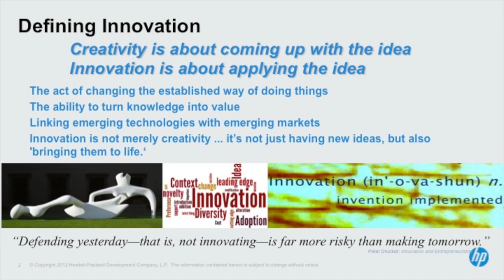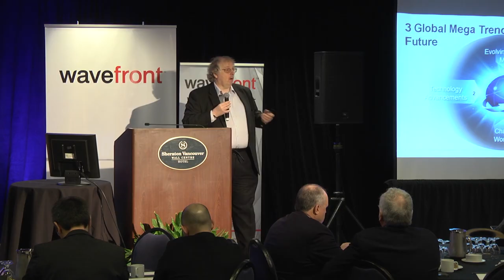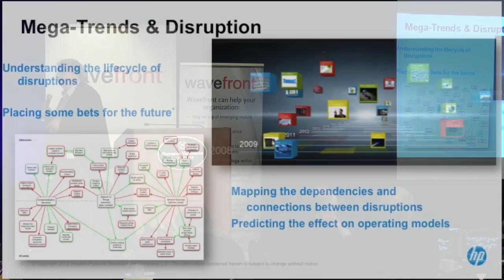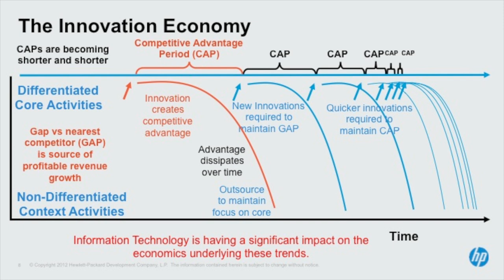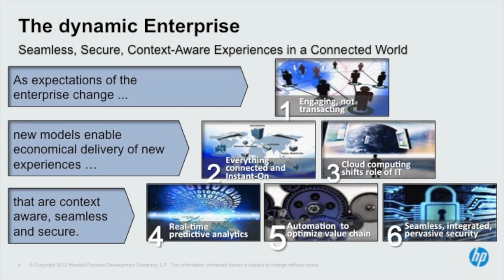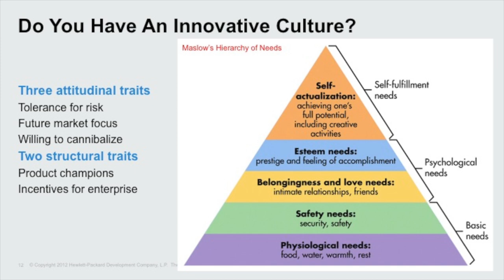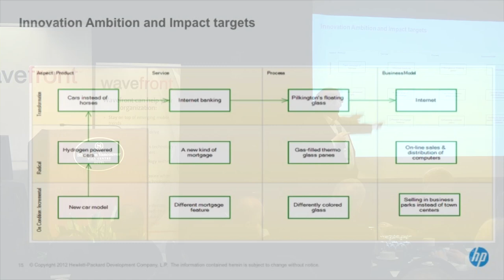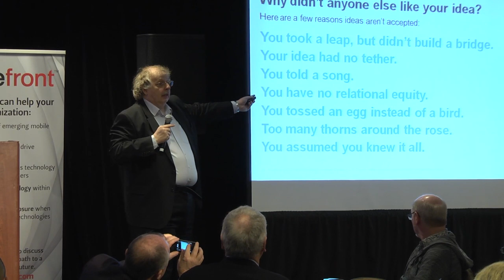Mateen Greenway, HP - Pushing innovation and achieving remarkable results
Mateen Greenway from HP Enterprise Services speaks about productivity at the 2013 Wavefront Wireless Summits.

Mateen is the chief architect for the EMEA Manufacturing industry for HP Enterprise Services, overseeing a group of highly skilled manufacturing enterprise architecture consultants supporting high profile bid engagements across the manufacturing industry.  He has more than 22 years of experience in enterprise architecture, multi-year planning, enterprise modeling, security policies, mobile computing and enterprise application implementations, including architecture development, financial services, manufacturing solutions, desktop and mobility solutions, and training disciplines.